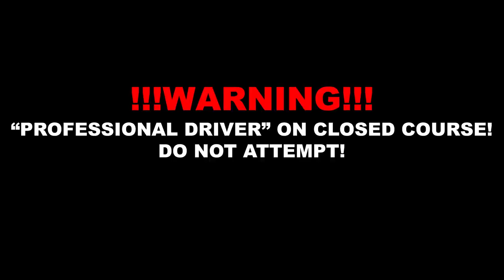First Ride On A YAMAHA XJ6! | BRAZIL EDITION! 🇧🇷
Team Links:
TarzanMotoVlogs: